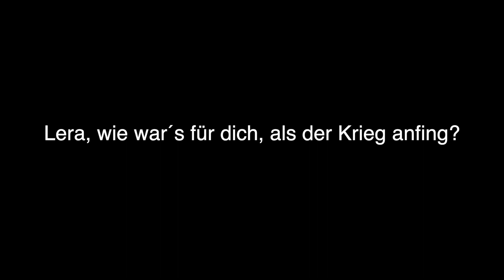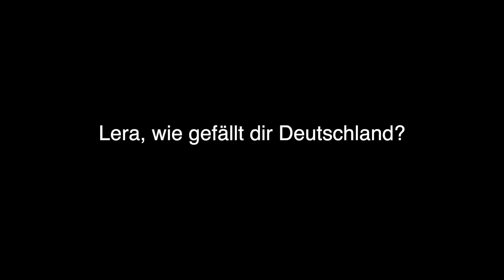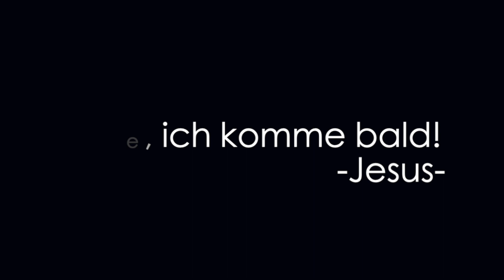Lera's Flucht nach Deutschland I Interview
Auf der Flucht vor dem Krieg sind mittlerweile über 340 000 Ukrainer nach Deutschland angekommen. Wir wollen einer Person aus den Tausenden eine Stimme verleihen. Lera erzählt in einem kurzen Interview über ihren Weg aus der Ukraine nach Deutschland. Wir hoffen, es lässt Dich, lieber Zuschauer nicht kalt. Möge Gott Dich segnen.